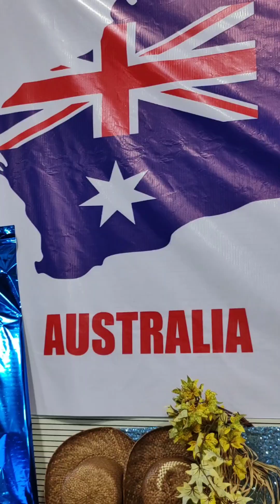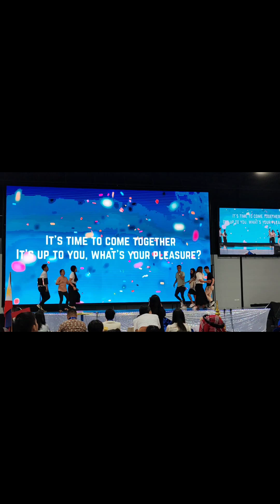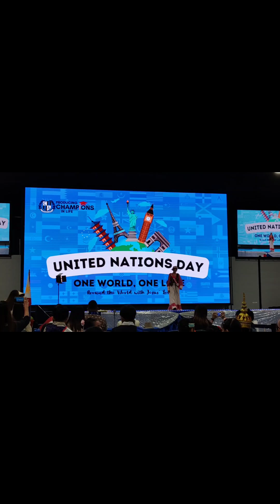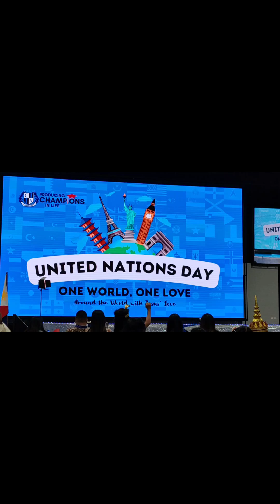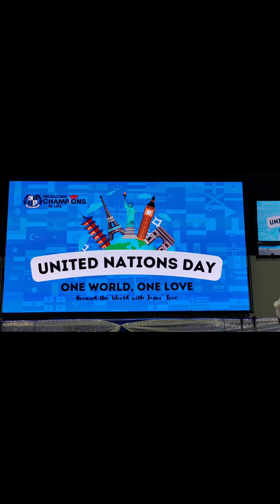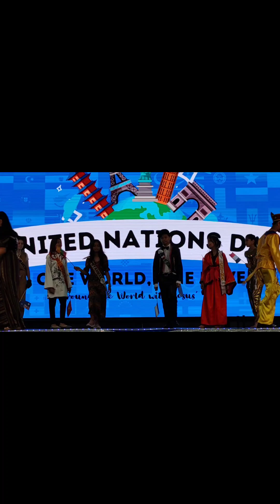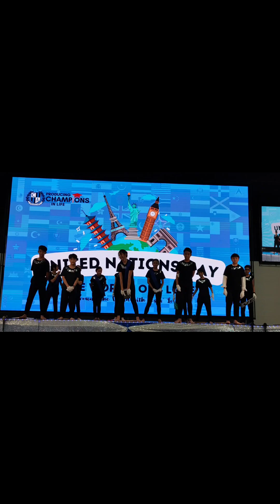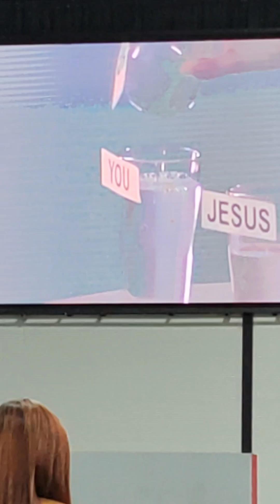UNITED NATIONS 2023